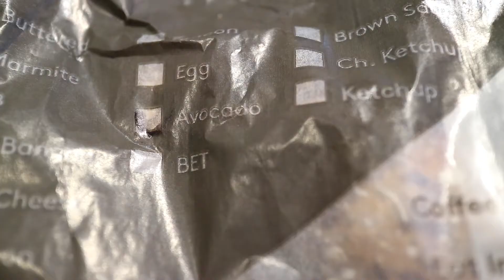Girls Train Upper Body Too | Push Day With Hannah Davies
Please ask questions in the comment section as I do reply 👍🏼

Speak soon,
Helen